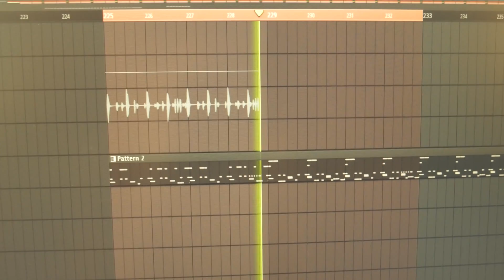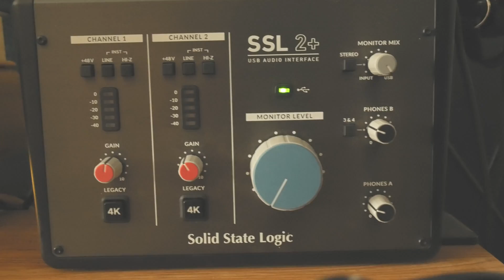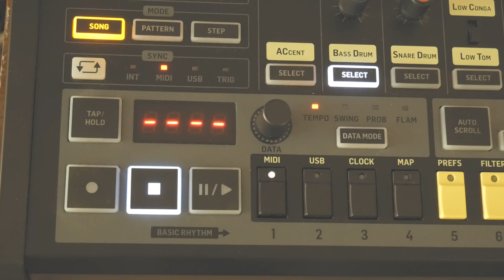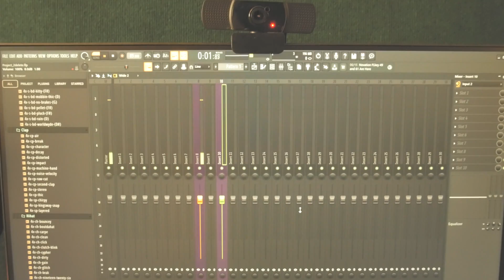Sending Midi from FL Studio to Behringer RD-8 and Recording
Sometimes I program my Behringer RD-8 directly from FL Studio's piano roll, and there's several reasons you may want to do this too.

0:00 Recording without Midi
0:10 Benefit of Midi 1
0:16 Benefit of Midi 2
0:22 Benefit of Midi 3
0:45 Plug Midi and TS Cables into RD-8
1:01 Main Mono Outputs Functions
1:19 Plug Midi and TS Cables into Interface
1:34 Trick to Remember Left and Right
1:46 Lowering the Noise Floor
1:56 Behringer RD-8 Setup
2:18 FL Studio Midi Settings
2:28 How to Check if it's Synced Up
2:37 Trigger Sounds From FL Studio
2:51 Setting Mixer Inputs On FL Studio
3:04 Program the RD-8 From FL Studio
3:17 Save Time Tip
3:31 RD-8 with FL Studio and TV Glitch

✨ thank you to the patrons!

🥁if you need some analog drums for a tracc, get at me!

🎛if i need sound editing done i go to Maki

You can record straight from the analog drum machine the Behringer RD-8 directly into fl studio with the line inputs, but for me the RD-8 tends to drift out of alignment, but when it’s clocked with Midi from fl studio it keeps it on time. Another benefit to incorporating midi is you don’t have to manually solo drum hits to do trackouts, you can just program those parts in.

Another benefit to connecting behringer rd8 to your computer with midi is that you can add individual swing to sounds, the RD-8 does have swing but the effect is global across all sounds.

I’m Willie Four Milli the guy with the Lofi, tap in to my channel if you like westcoast lofi glitchy stuff.

First I’m gonna plug a 5 pin midi cable into the Behringer RD-8’s “midi in” on the back, then plug a yellow unbalanced ts cable into the “BD” output that way i can at least track in the kick separately, then plug the red one in the “main mono” plug the main mono plug will be all the sounds that aren’t being routed out separately so in this case it will be everything except the kick, the main mono output will also have any effects added through the wave designer or analog filtering.

Next on the interface i’ll plug that midi cable into the interfaces “midi out” this way we are sending stuff out to the drum machines In, then i’ll plug the yellow cable into the left input and the red one into the right input. So that I remember i tell myself “left lellow” and “red right” so that i always plug them in the same way, otherwise if you have a template setup things may be reversed with all the low end cut from a kick. On the interface press “line” level so that it doesnt think its a microphone.

To minimize the noise floor from driving up the interfaces preamps, I will turn the master volume up all the way. With the machine on I’ll press settings and Midi and you’ll be able set the Midi in channel, i will double check that mines on 10, it can be any number as long as it matches what you put on fl studio. Now that it’s set for the right channel, the RD-8 still has to be put in midi mode, so make sure the syc is set to Midi.

Now onto FL Studio, i see my device shows up under settings and i will set it to 10 and select Send Master Sync. If you change the bpm on fl studio and press play and it updates the BPM on the RD-8 that’s a good sign that it’s synced. On the channel rack open up Midi out and select the TR-08 preset and select the Channel to 10 and Port to 10. If you click on the piano roll there wont be any sounds even if your interface is lighting up, so open up a mixer, in this case it’s 14 will be input 1 and 16 will be input 2. Now you may be able to hear some sounds being triggered and you can click in a pattern.

Let the pattern loop and adjust the gain knobs so they are at a good level. To record the beat you clicked in is easy, just arm 2 tracks with your inputs in this case 14 and 16 and hit record. Now that this is setup you can add your favorite plugin effects to the chain and save it as a template so you don’t have to do this craziness again.

🎛thanks to Maki Sound for the help on the vocal edit